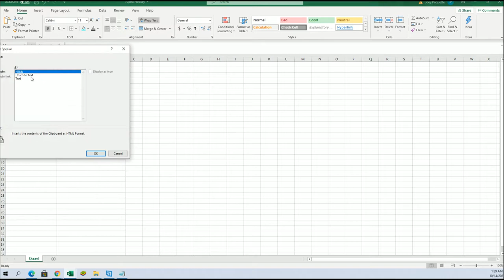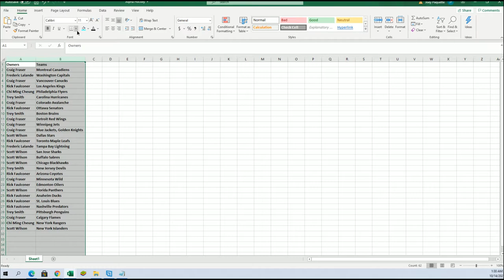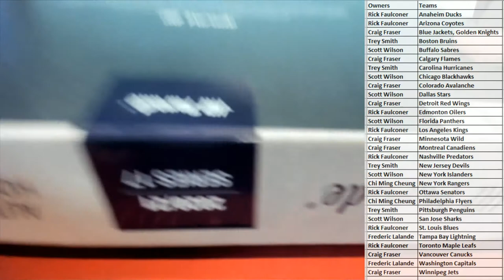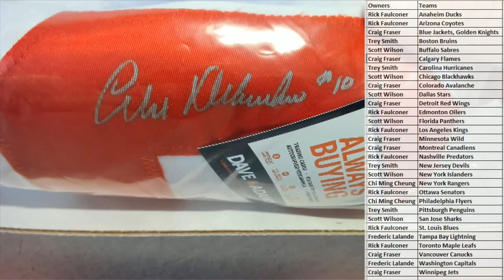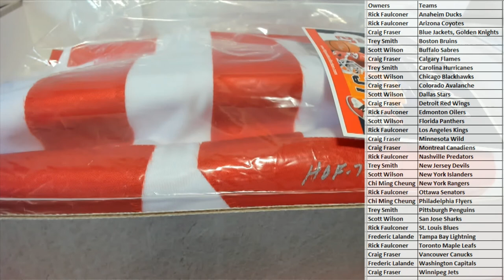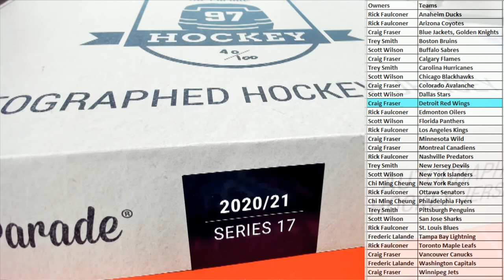2021 Hit Parade Autographed Hockey Jersey Series 17 ID 21S14HPHOCKJERS935